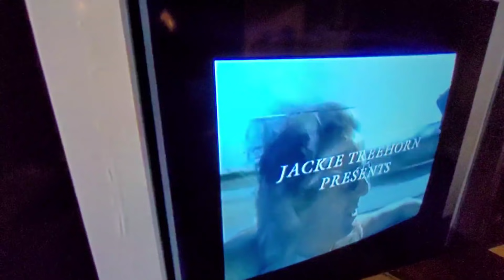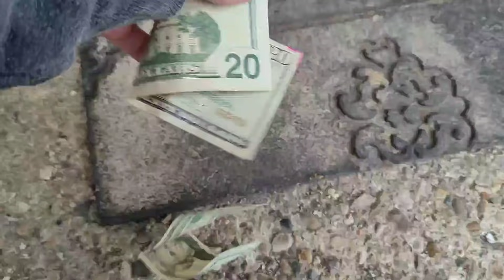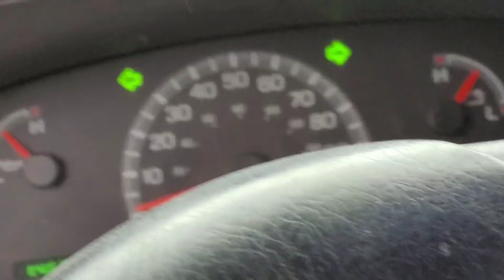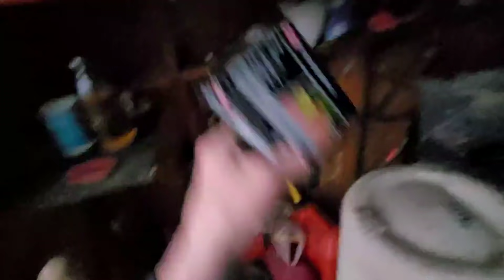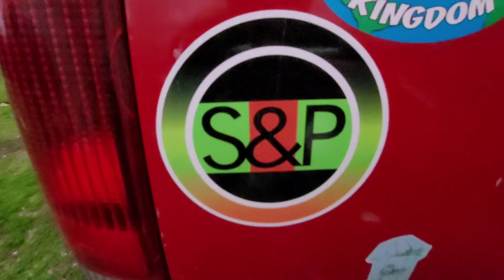To The Walls , Ain't Find No Windows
Thursday
Angry guy still angry it would seem.